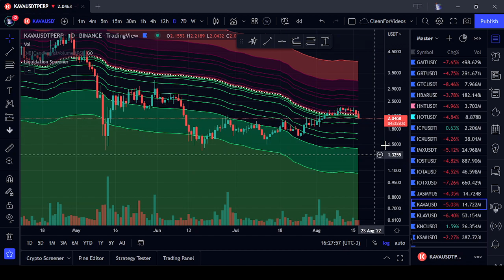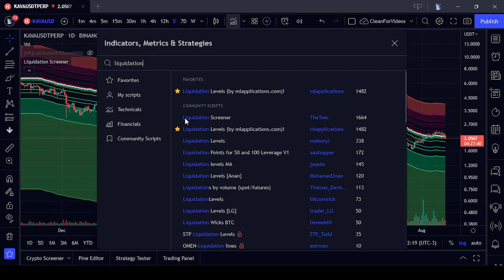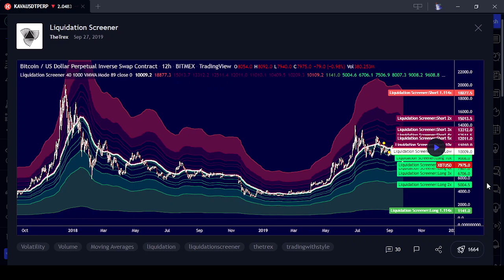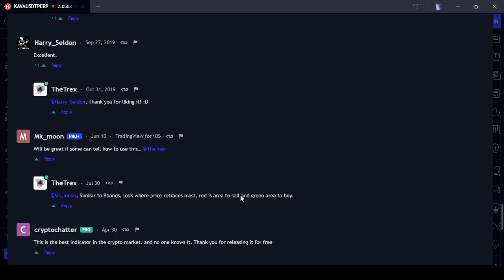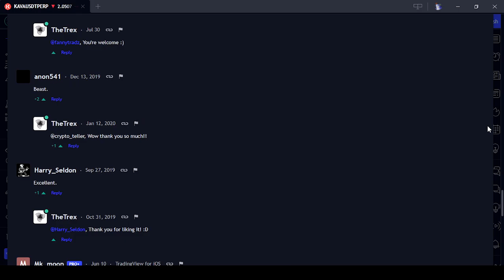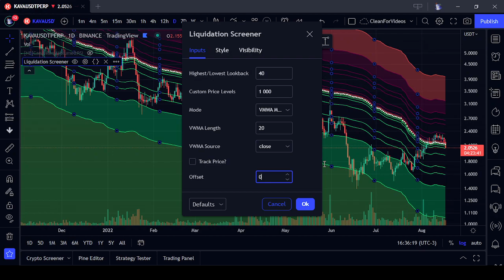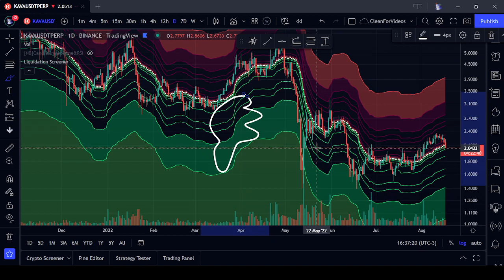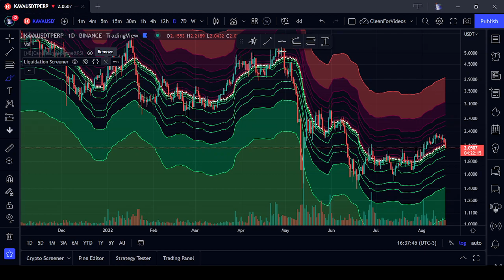Review do Indicador Liquidation Screener (PS: Não curti)